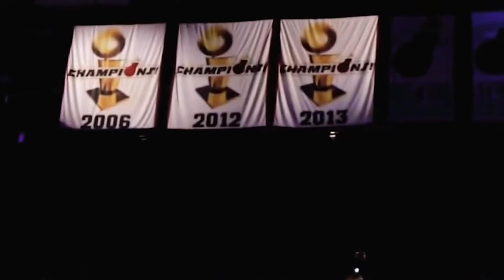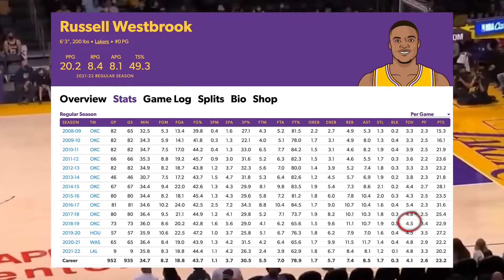Why the Lakers season was a TOTAL FAILURE… [EXPOSED]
Welcome to Athlete Power, where we put out banger sports videos year round.  Lets be honest, the 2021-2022 Los Angeles Lakers were a joke.  How could this storied franchise with such star-studded talent not even sniff the playoffs?  In this video we expose why the Lakers were a total failure.

ALSO, turn our post bell notifications on so you never miss an upload from us!